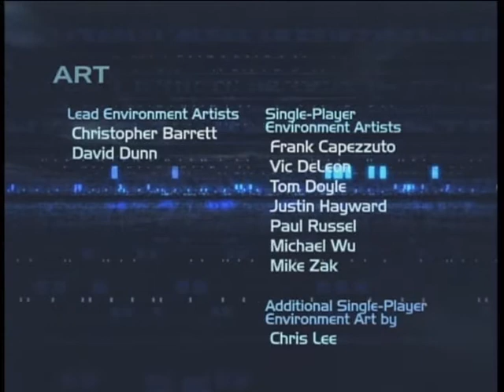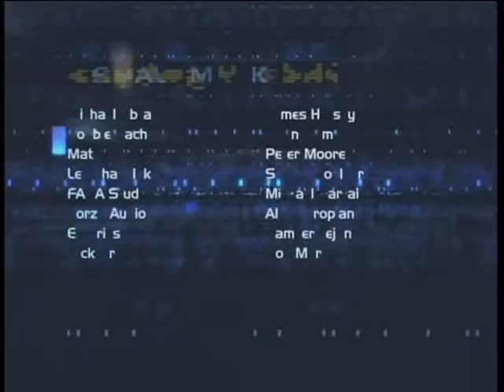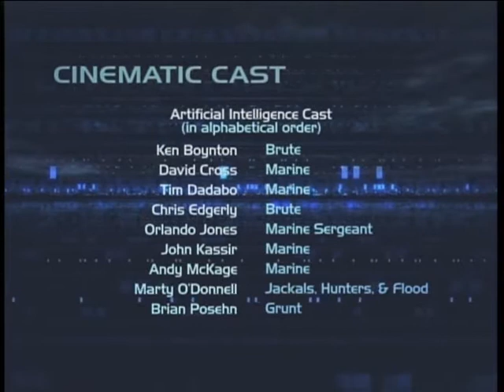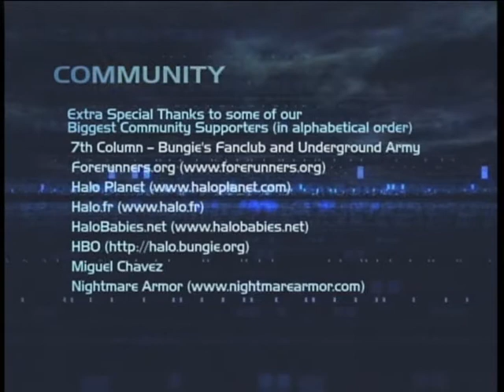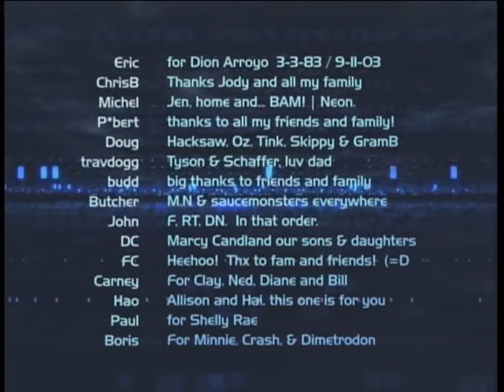Let's Play Halo 2: The Great Journey Normal